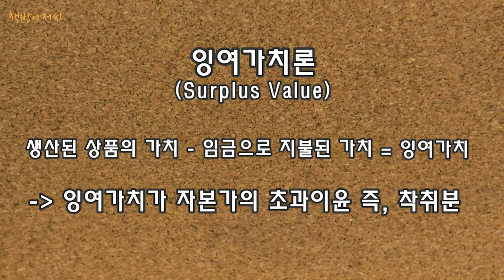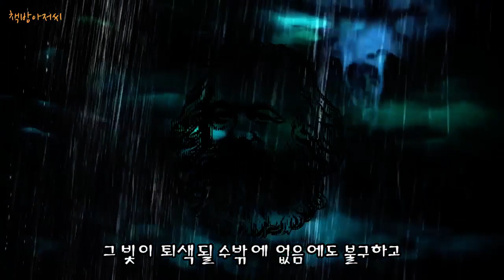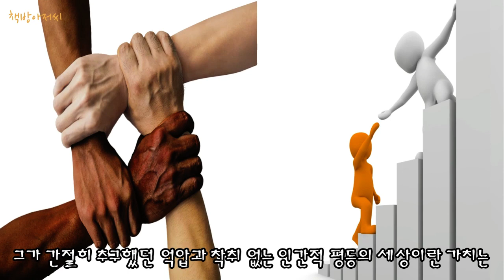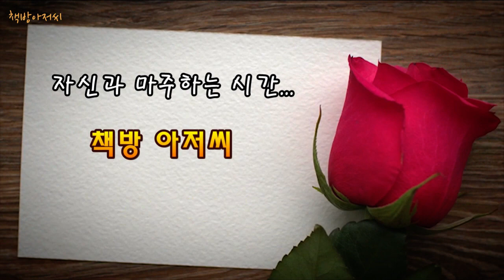칼 마르크스 (Karl Marx) | 공산당 선언 | 유물론 | 책방아저씨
칼 마르크스 | 공산당 선언 | 유물론

세상을 자본가와 노동자의 투쟁의 장으로 본 칼 마르크스를 아십니까? 1872년 “공산당 선언”을 통해 19세기 산업혁명의 파고 속에서 자본가의 도구로 전락한 노동자의 해방을 꿈꾸던 칼 마르크스.   노동 착취 없는 세상을 꿈 꾼 혁명가, 칼 마르크스가 여러분께 드리는 직업 선택의 두 가지 기준을 소개합니다.